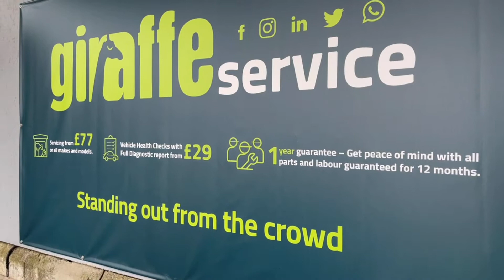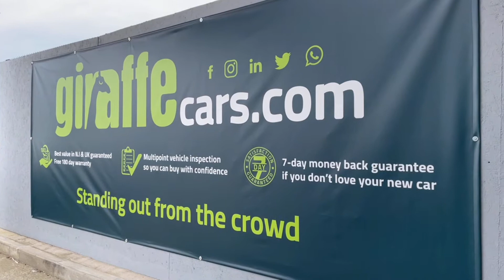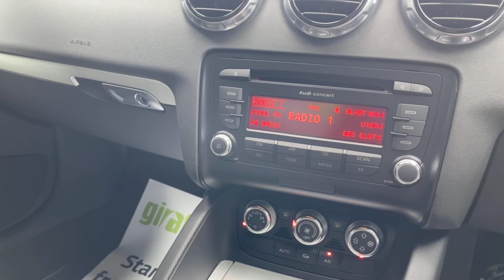RJ63YRY - Audi TT S-Line